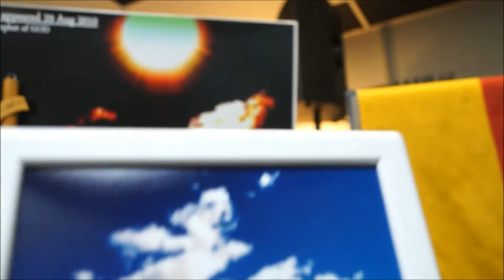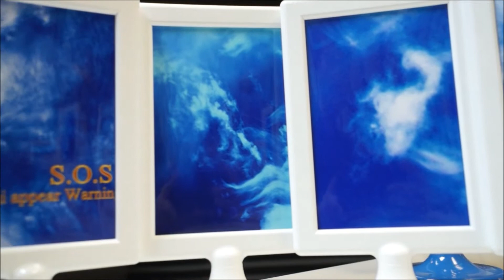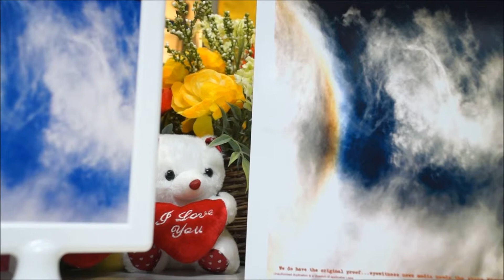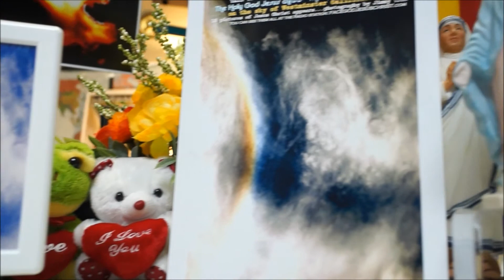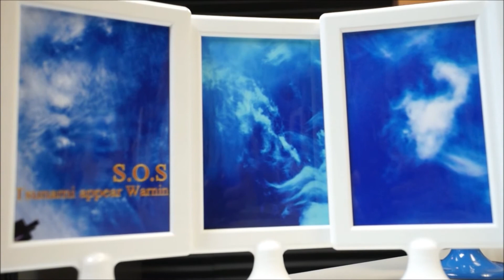VIET NAM co QUOC CA va QUOC KY MOI,VUA VIET NAM Ban Hanh.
2015 VUA VIET NAM XUAT HIEN BAN SAM LENH CHO TAT CA NHAN LOAI,Chi tiec @ Radio/tv OR @ youtube/HOI DONG CUU NGUY NHAN LOAI - Tat ca NGUOI VIET NAM CAN BIET GAP.